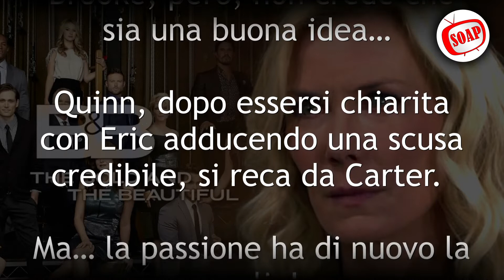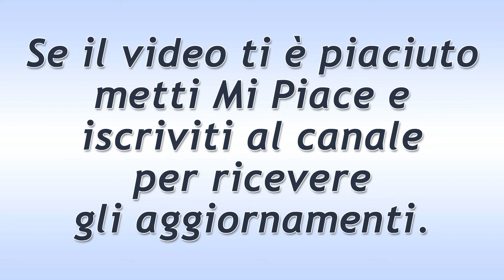Beautiful Puntata del 5 Luglio 2022: Le Dure Parole Di Brooke!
Anticipazioni Beautiful trama puntata di oggi martedì 5 Luglio 2022.
Alla Forrester Creations, Brooke spende dure parole per Quinn. Zoe la difende e, quando apprende della crisi tra la donna ed Eric, resta malissimo. Crede che la designer non aspetti altro che il perdono di Eric, per aver macchinato contro Ridge. La Logan, però, non è d’accordo e la invita a stare alla larga da quella donna.